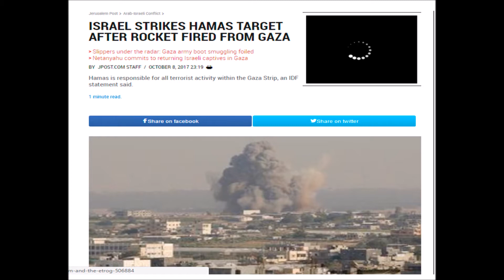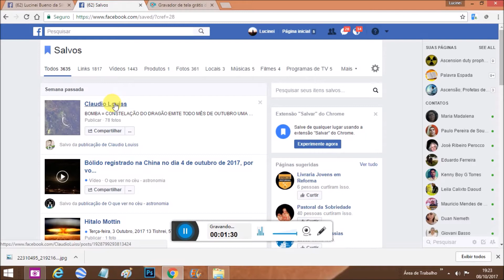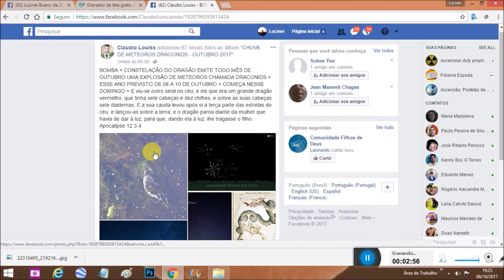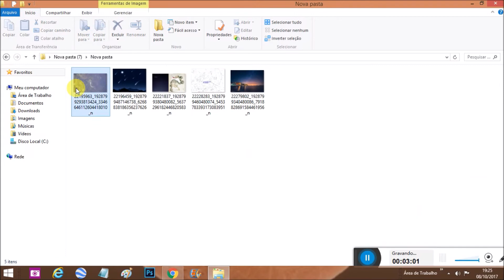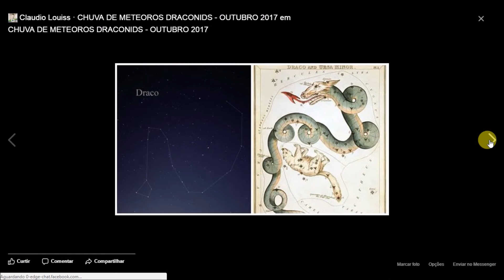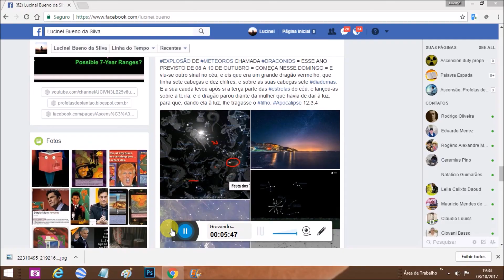NOTÍCIAS OUTUBRO 1\4 VISÃO DO DRAGÃO CONTINUAÇÃO DE APOCALIPSE 12 METEOROS DRACONIDS TABERNÁCULOS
videos Caseiros diversos, Profecias e cotidiano